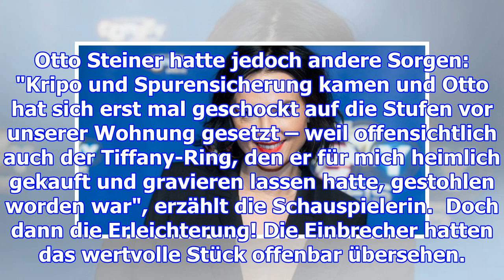anders als geplant "tatort"-star mimi fiedler hat sich verlobt